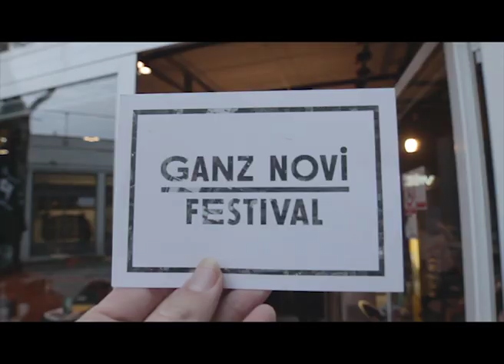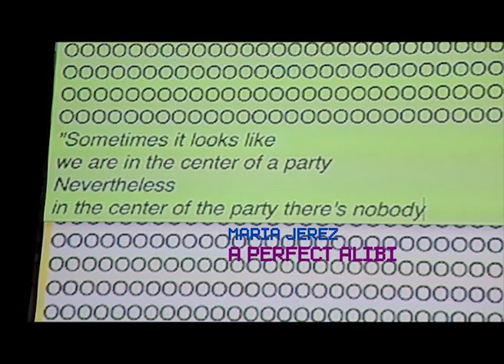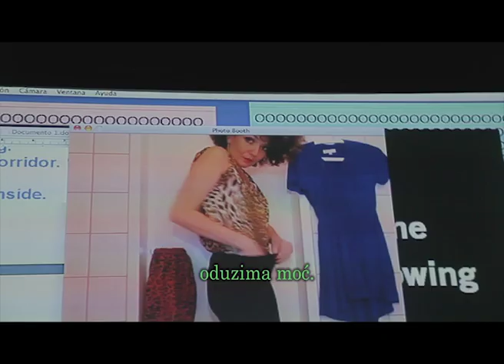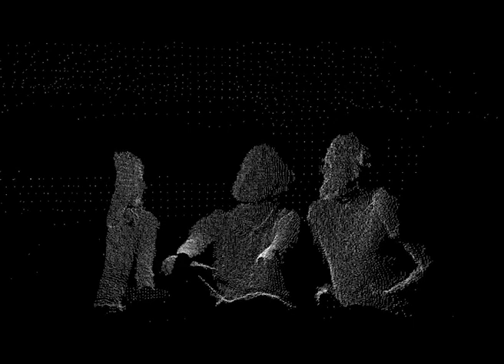4. Ganz novi festival, kronika 2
Druga ganz nova kronika četvrtog izdanja Ganz novog međunarodnog festivala razvojnog kazališta (17 - 21. rujna 2014., Studentski centar u Zagrebu)